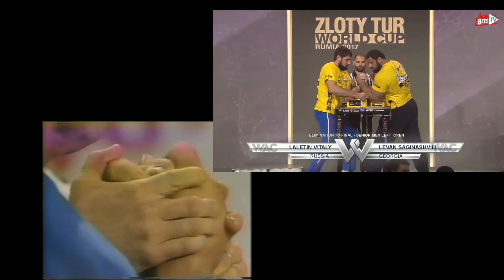Levan Saginashvili Vs Cleve Dean La HISTORIA se Repite ?? Lo Bueno y lo Malo de ser Los numero 1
La historia es ciclica Levan Saginashvili y Cleve Dean, dominio en el deporte, imbatibilidad, peso exagerados, fuera, pero aca veras mas.

Donaciones al canal, todo es bien recibido me ayudarias para inversion en equipo
Si necesitas ayuda en tus entrenamientos o Asesorias en nutricion te puedo ayudar a traves de APP  con planes de Entrenamiento totalmente personalizados con seguimientos  , oferta para suscriptores

Entrenador Certificado Internacional
Coach Nutricional
Investigador
Levan Saginashvili es el hombre a vencer actualmente en la lucha de brazos o arm wrestling, pero sabias que tiene una historia parecia a Cleve Dean?, la historia se repite en sus exitos, pero que pasara en el futuro de Levan Saginashvili ? se repetira la misma historia deCleve Dean, en este video lo veras

❤️ ¿Te gustó este video? ¡Cuéntanos qué proximos analisis o videos te gustaría ver a continuación en los comentarios!